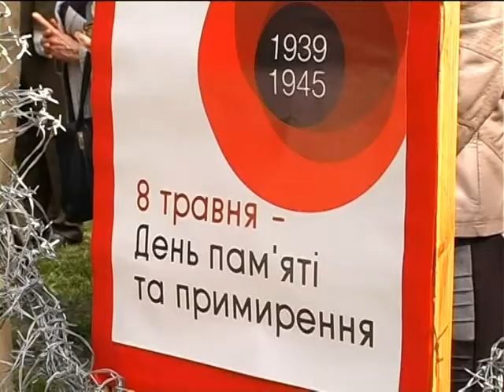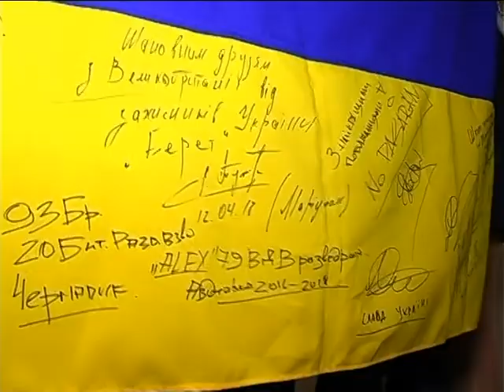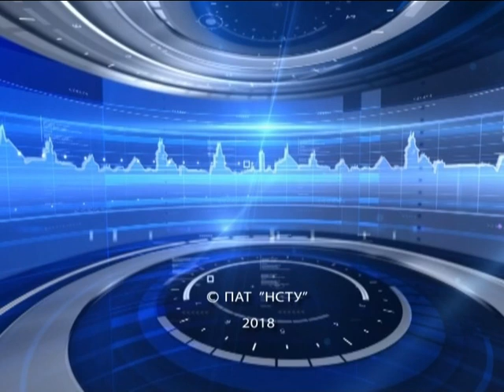Підсумок дня у Новинах на ТРК Львів 08 05 2018 20 40